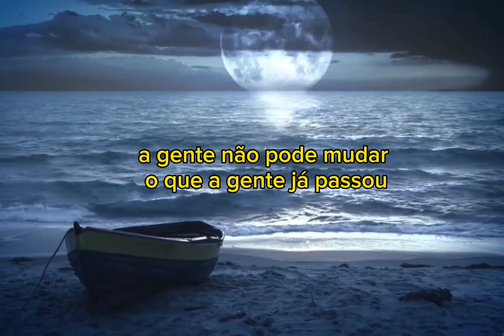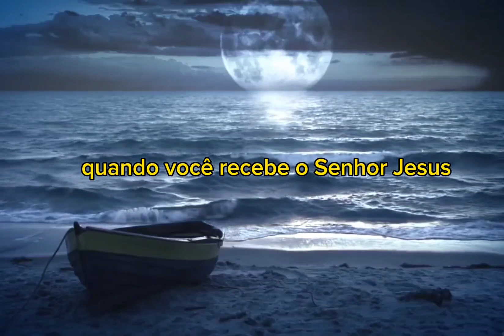UMA NOVA VIDA - Pr. Marcos Alvarenga